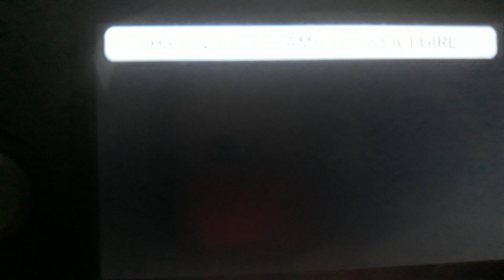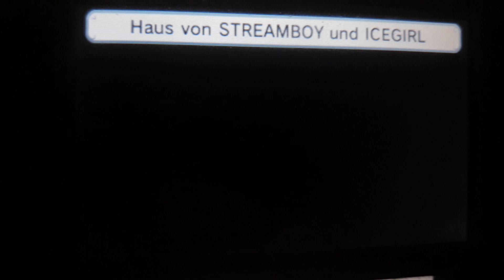Tomodachi life Streamboy and StreamIceGirl is TV Show